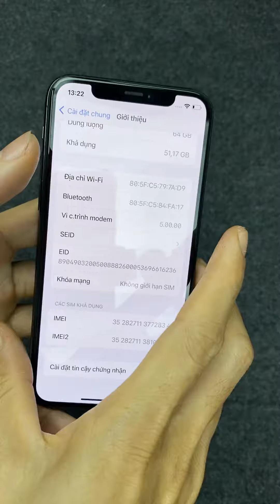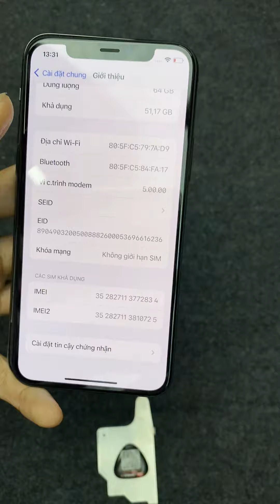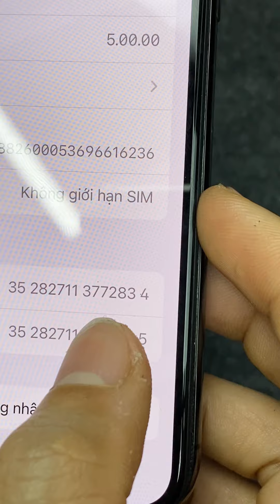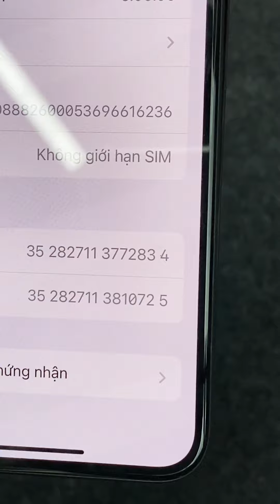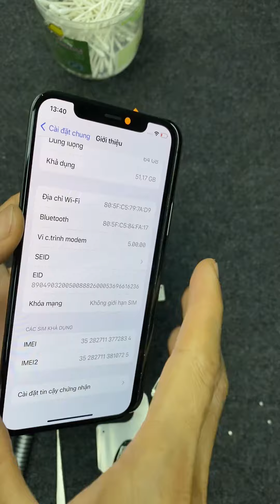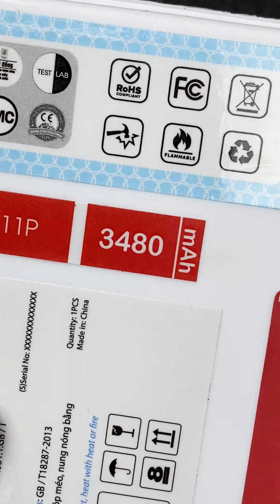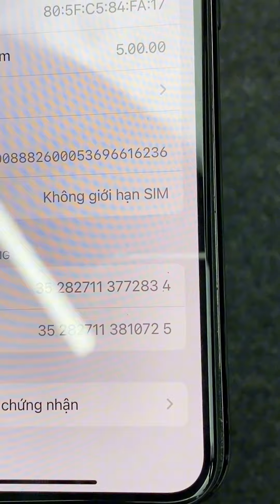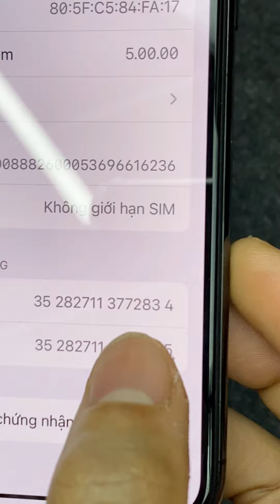iPhone 11 Pro 64G Quốc tế imei 73834, KH: Anh Quân, Huyện Cư Kuin, Đắk Lắk ( Video mở máy )